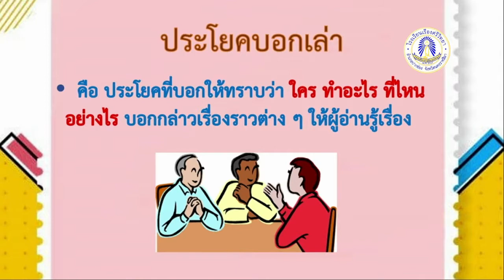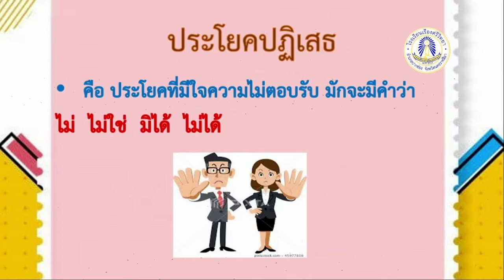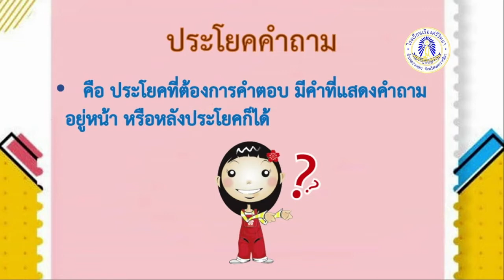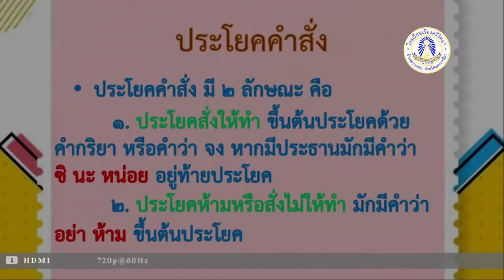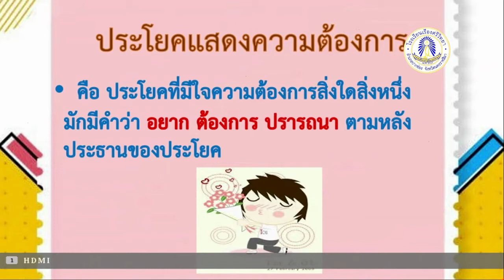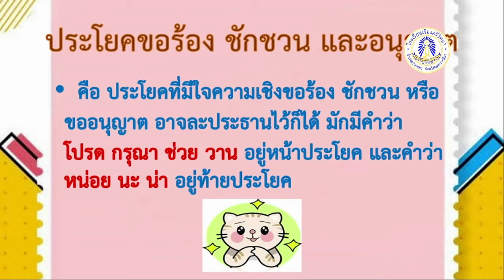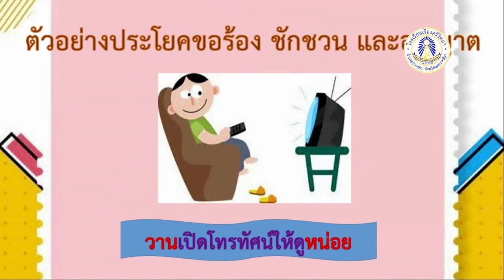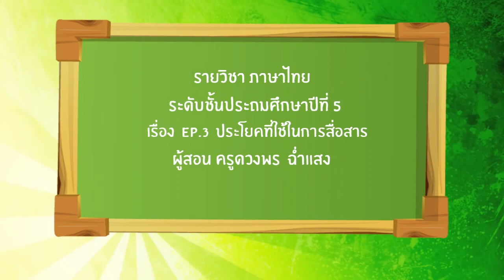Thai P.5 EP.3